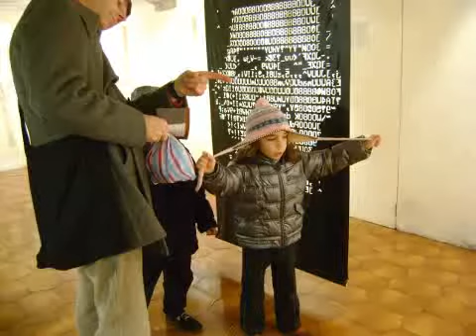Timpul Prezent - Irina Hasnas-Hubbard, 2/3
Irina Hasnas-Hubbard vorbeste despre expozitia ei cu ICR Venetia, 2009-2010.
2/3